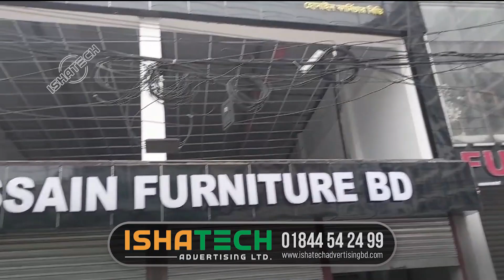3d Acrylic high letter. 3d Acrylic high letter Hossain Furniture BD. Best 3d Acrylic high letter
3d Acrylic high letter. 3d Acrylic high letter Hossain Furniture BD. Best 3d Acrylic high letter Price in Bangladesh. Best 3D Led Acrylic Letter Signage and Signboard Company in Bangladesh. 3D Acrylic Letter LED Sign ACP Board. 3D Acrylic Letter LED Sign in Banani.
3D Acrylic Letter Signage ideas. 3D Acrylic Letter Signage. Acrylic Letter LED Sign 3D Sign Letter Arrow Sign Board.
Acrylic Letter LED Sign 3D Sign Letter Arrow Sign Board & Glow Arrow Sign with Acrylic Sign Acp Off Cutting Sign Branding for Outdoor Led Sign Board in Bangladesh.
Acrylic 3D Letter Sign Board Advertising in Dhaka BD. Acrylic 3D Letter Led Signage Acrylic SS Top Letter Signage. 3d acrylic letters. LED Sign BD 3D SS Acrylic High Letter.
3D Acrylic Letter LED Lighting Sign Board. 3D Acrylic Letter LED Sign ACP Board. 70 3D Acrylic Letter Signage ideas.
3D Acrylic Letter LED Lighting Sign Board Sultan's Kacchi in Luxmipur. 3D Acrylic Letter LED Sign ACP Board in Banani. 3D Acrylic Letter LED Sign ACP Board in Dhaka.
Acrylic Letter With LED Light Signs, Signage Maker in Dhaka. LED SIGN BD | Ramna. 3D Acrylic High Letter LED Sign Board. led sign bd Neon Sign bd Acrylic Letter LED Sign 3D Sign Letter Arrow Sign Neon Sign Board neon rgb led strip rgb light in bd signboard bd board design.
Two Years Service with Materials Warranty.
?Visit our Sent:
?Corporate Office:
04-B/A, (2nd Floor), Mazar Road, Sector-1, Mirpur, Dhaka-1215.